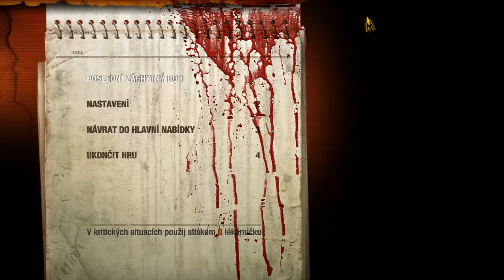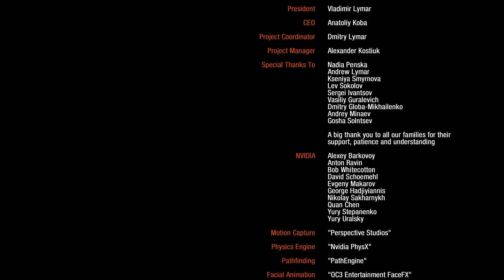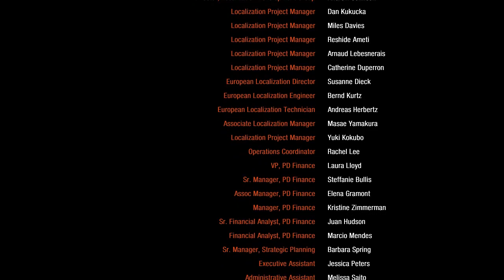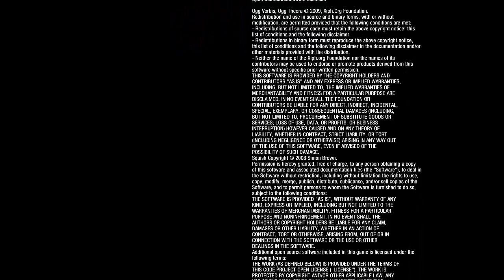►Metro 2033 Redux | Část 13 - Konec! | CZ/SK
Metro 2033 Redux lets play s českými titulky a s ruským dabingem včetně mého komentáře.. Přeji hezkou zábavu :-)

Finální epizoda..